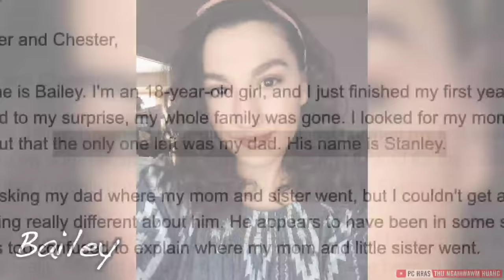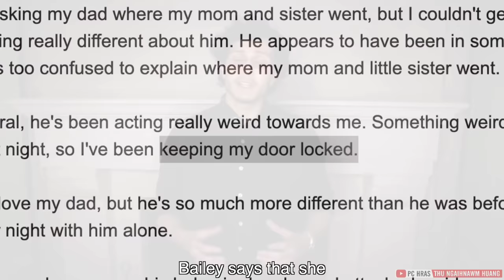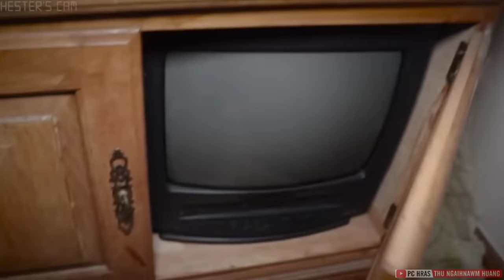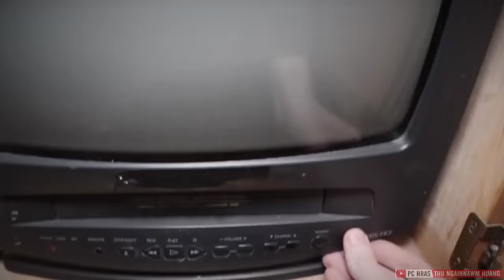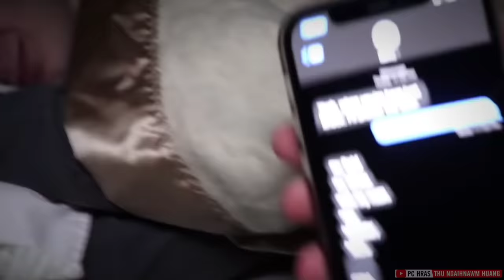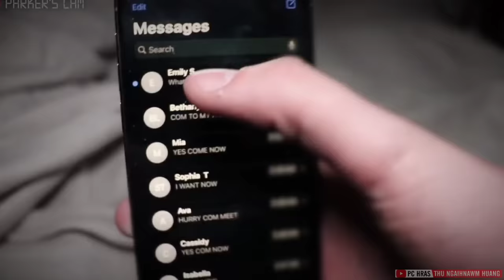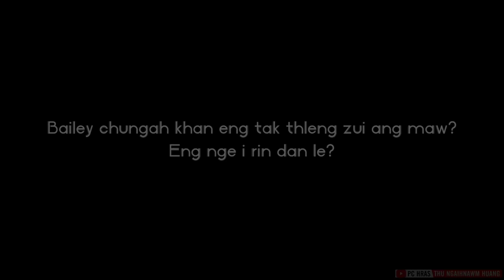Bailey chunga thil thleng rapthlak (Advtr of Parker and Chester)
Original video -

The music track in this video is made for me by Ben Opa, thanks to him!